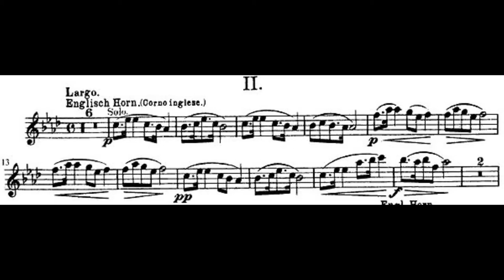Tsalahouris: English Horn Concertino, opus 49 (2005)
Philippos Tsalahouris
(*1969)

English Horn Concertino, opus 49 (2005)
for English Horn & Strings

English Horn: Christina  Pantelidou
ORCHESTRA of COLOURS
Miltos Logiadis

I    Andante
II   Largo, Thoughts on a Theme by Andonin Dvořák
III  Allegro